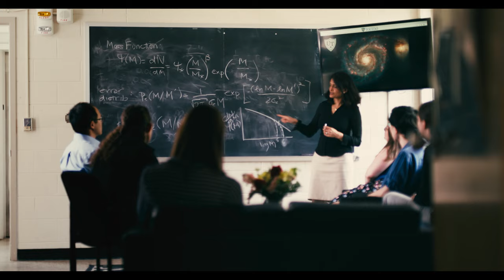The University of Toledo: Fueling Tomorrows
All at The University of Toledo are empowered to dig deeper, find answers and explore possibilities.